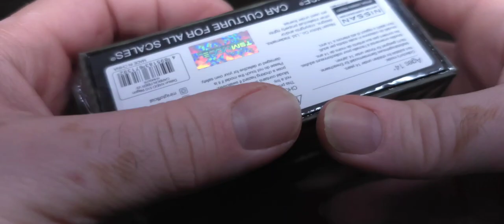Modifying KAIDO HOUSE Wagons in silence